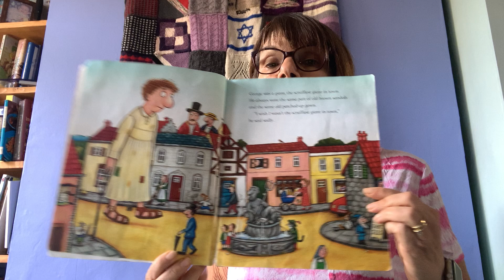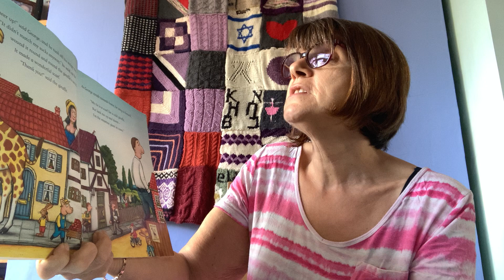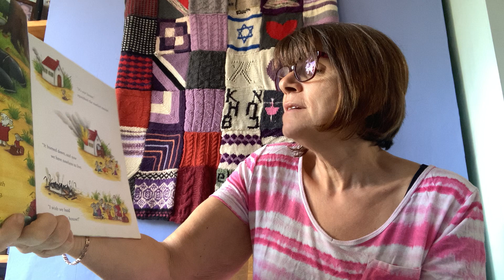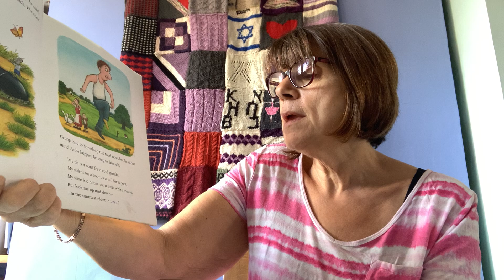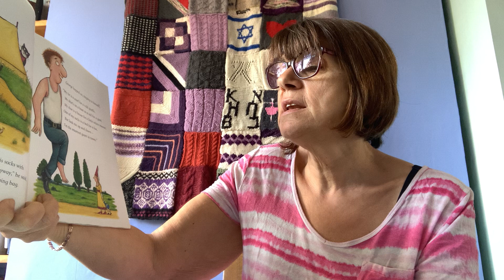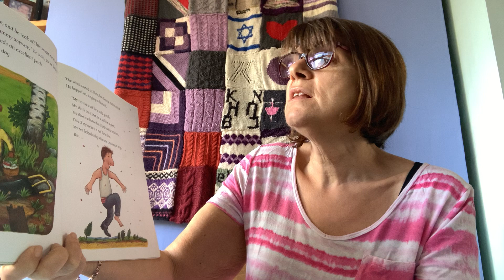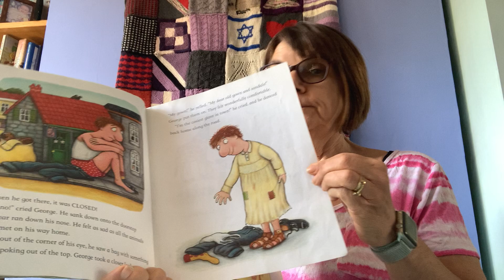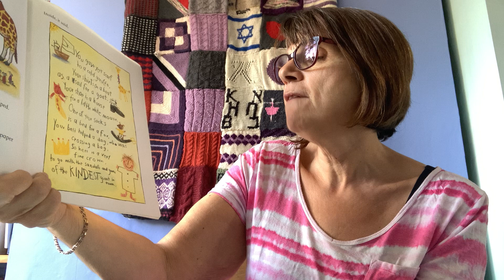The Smartest Giant in town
Read by Ms Bernstein